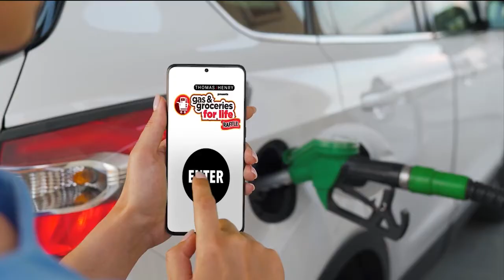Mr. Texas Football Player of the Week: Week 11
Congratulations to our Week 11 Mr. Texas Football Player of the Week, Conroe WR Louis Williams III.